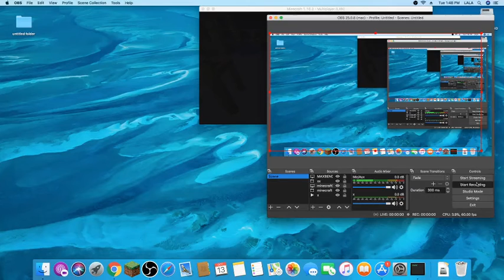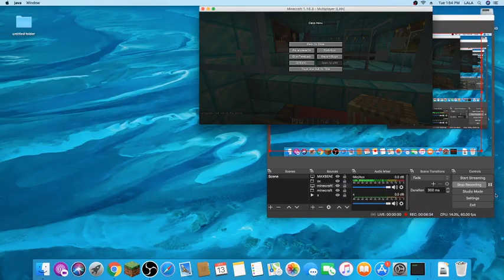opa juan tour